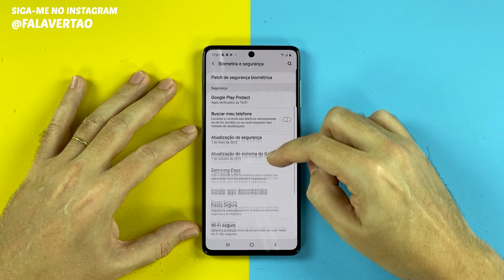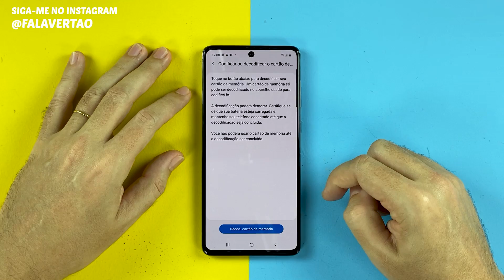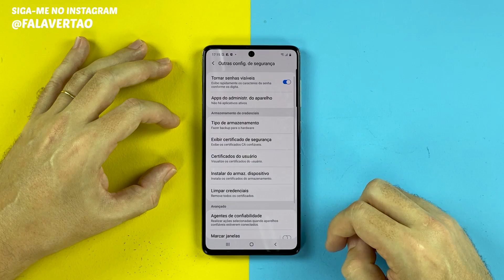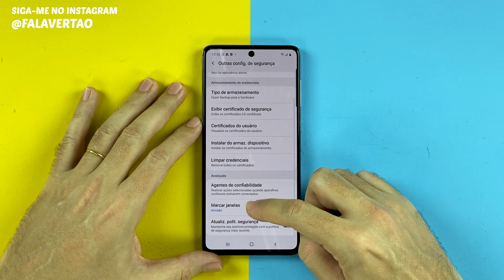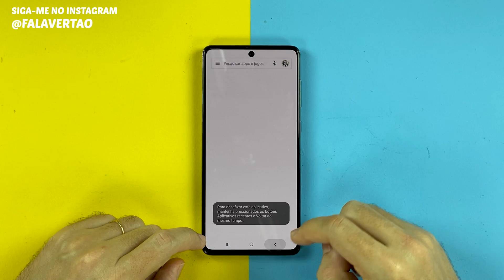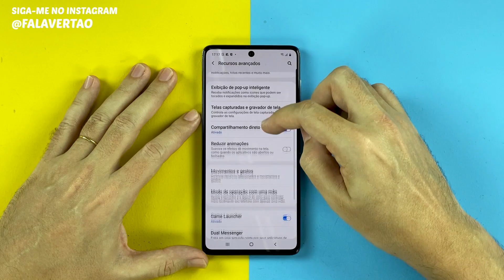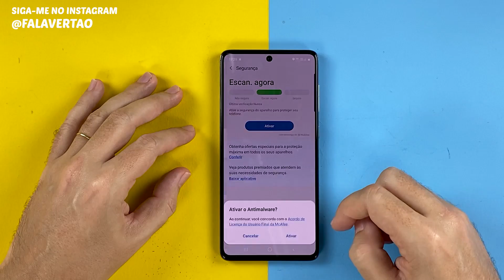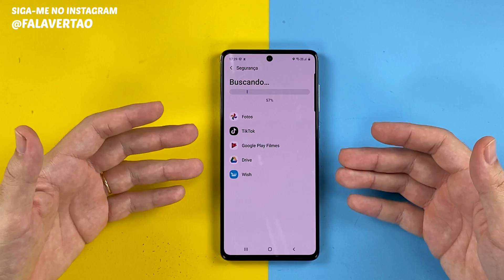Se você tem Samsung, ative AGORA estas 4 funções no seu celular | Parte 3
👍 Teste o pacote Prime Amazon por 30 dias GRÁTIS

O celular usado neste vídeo é um Samsung Galaxy A71 e já fiz vídeo dele aqui no canal. Assista ➽

📱 ÍNDICE

00:00 - Introdução a série de dicas para aparelhos Samsung. Este vídeo é a Parte 3 de uma sequência de videos com dicas de Produtividade, Personalização e Câmera para celulares Samsung.

00:27 - 01 - Você já parou para pensar na segurança de seus dados quando você usa um cartão de memória. Aprenda como codificar e decodificar o cartão de memória e resguardar a segurança de seus dados gravados no seu cartão de memória.

02:49 - 02 - Quem nunca precisou emprestar o celular para alguém, e ficou com receio de a pessoa acessar outros dados. Saiba como habilitar o marcador e fixação de janelas para estar mais seguro nestas ocasiões.

05:28 - 03 -  Habilitar o modo de envio de SOS imediato é muito útil em ocasiões que nunca esperamos utilizar. Saiba como deixar esta opção ativada, e como usá-la se necessário.

07:12 - 04 - Você sabia que seu celular pode estar suscetível a riscos como vírus e Malwares que podem roubar seus dados e senhas bancárias? Saiba como habilitar o Antivirus e Antimalware em seu celular Samsung.

📸 Me acompanhe também no Instagram onde trago mais dicas e bastidores do canal:

💬 GRUPOS DE TELEGRAM OFICIAIS DO CANAL
(para notificação e avisos do canal)

📢 COMUNICADO À NOSSA COMUNIDADE SOBRE OS LINKS

Este é um canal de tecnologia independente e um projeto pessoal de levar conhecimento e informação sobre tecnologia e produtos para todos os níveis de usuários. Ao comprar pelos links indicados nessa descrição e abaixo você não paga nada a mais e é uma forma de eu ser remunerado com uma pequena porcentagem pela loja a cada compra realizada. Isso não influência as opiniões aqui emitidas e ajuda para que eu possa trazer mais vídeos e elevar a qualidade de conteúdo. Quando for realizar alguma compra, lembre-se de entrar clicando nos links abaixo. Obrigado pelo apoio:

⭐ Lojas que recomendo no Brasil:
✩ Amazon Brasil

📢 SOBRE NOSSA EXTENSÃO

Você também pode instalar nossa extensão grátis para Google Chrome. Ela irá te avisar se outra loja tiver o mesmo produto mais barato, além de aplicar cupons de desconto automaticamente. Nossa extensão não pesa seu navegador e não é invasiva. Você só tem a ganhar comprando MAIS BARATO e ainda ajuda o canal.